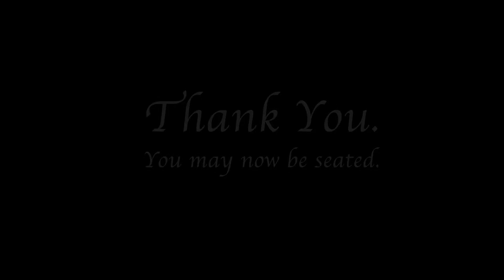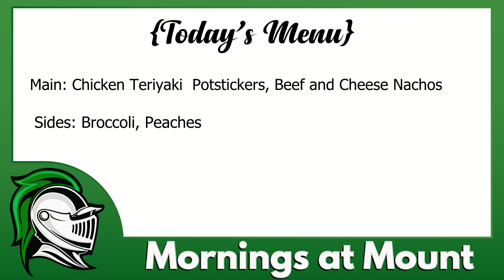Mornings at Mount, Thursday February 29th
Put your announcements in the form below.